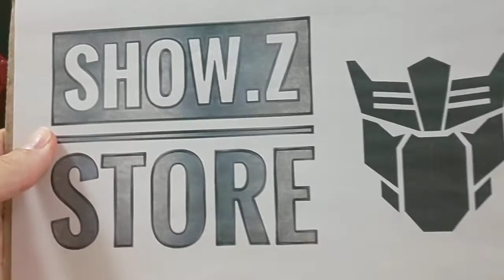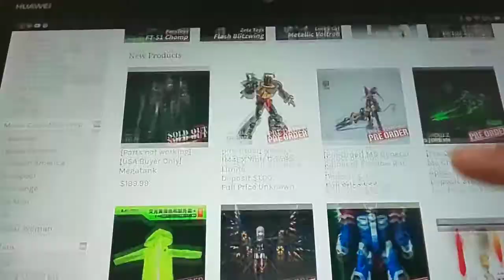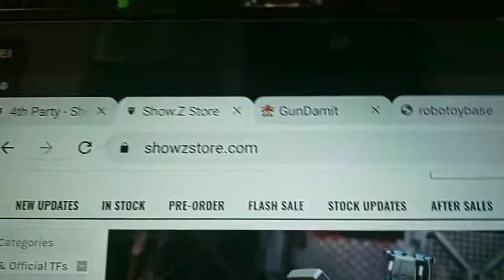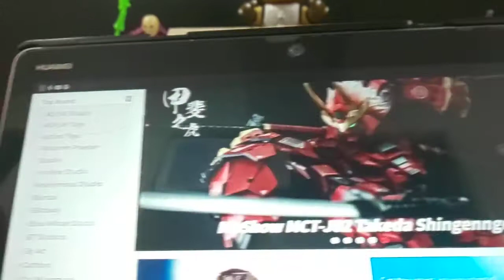チャンネル登録者1000人達成！ 皆さんに感謝！ これからも帝国デストロンをよろしくお願いいたします＾＾